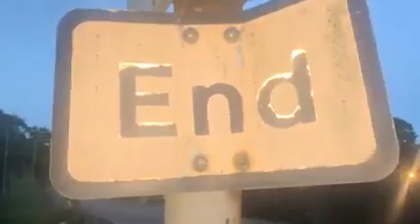Life Anythng is possible just by having life!